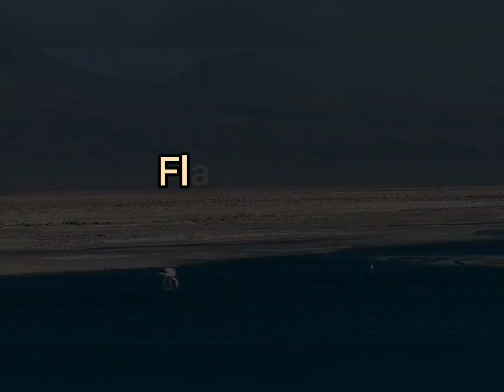Flamencos, agua y sal.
El espectacular Desierto de Atacama.El más árido,  pero con  agua en una salina y flamencos incluidos.

Al fondo La Cordillera de Los Andes.
San Pedro de Atacama/ Chile

🎥@sunsundaba  galería personal
Edición: inshot @sunsundaba
Música selecionada por @sunsundaba de You Tube Audio Lubrary

Gracias 💙🦉